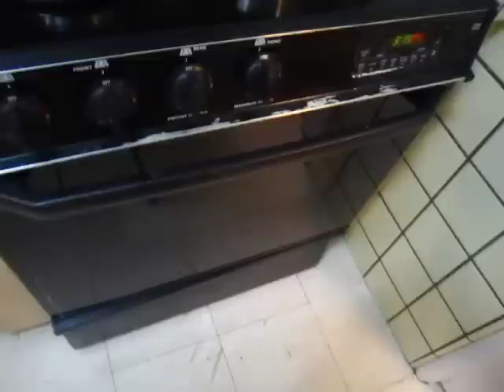Cooking - sable breton 04